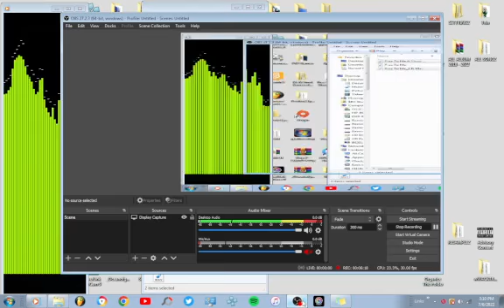Free To Me ft Mac Miller and Vicco Voorhee$